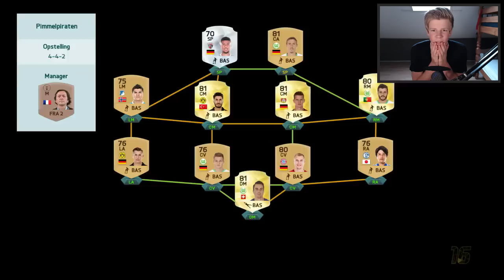ALLEEN MAAR RODE KAARTEN?! | FIFA 16 Ultimate Team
Ik krijg echt alleen maar die kut kaartjes!

In deze aflevering speel ik FIFA 16 Ultimate Team en doe maar liefst 2 sappige potjes. Vergeet niet te liken!

★ OVER HETGAMES ★

Hallo daar, ik ben Harm van dit youtube-kanaal met de grammaticale fout. Omdat in het verleden DeGameS niet meer beschikbaar was dacht ik makkelijk en snel aan HetGameS. Een compleet random naam dus! Dat zijn mijn video's trouwens ook want ik speel games die jullie willen zien! Zo nu en dan doe ik eens een vlog of een update maar ik upload verreweg alleen maar games. Waar wacht je nog op?

Veel kijkplezier!

-Harm, HetGameS